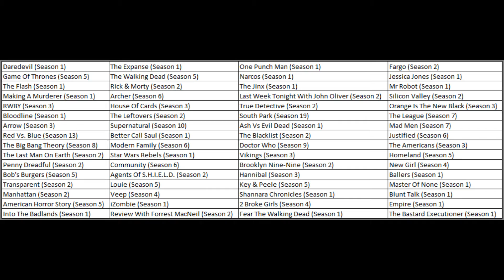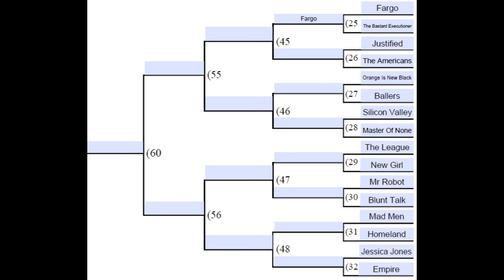March Madness Series Edition 2016 - South East Division (Round 1) [COME VOTE!]